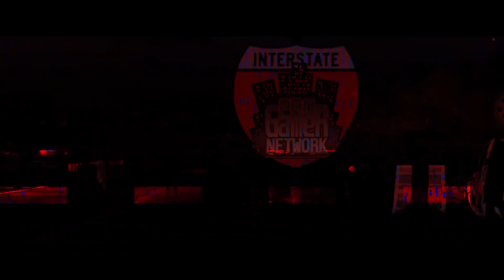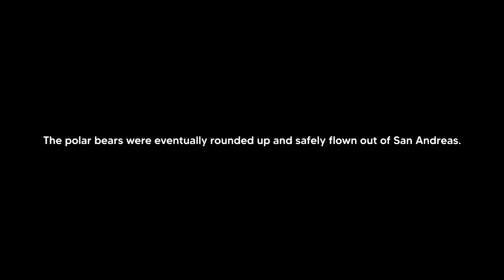POLAR BEARS TERRORIZE MY SERVER! | PGN # 303 | GTA 5 Roleplay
Today in GTA 5 Roleplay - Walt Kablooski has returned to Los Santos, after months prior the police killed his Elephant, Gerald. This time Kablooski has taken vicious (but adorable) Polar Bears into the city to wreak some havoc, and this happened...